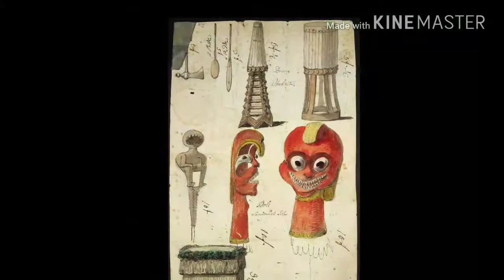Island warriors x Da Tray Hawaii